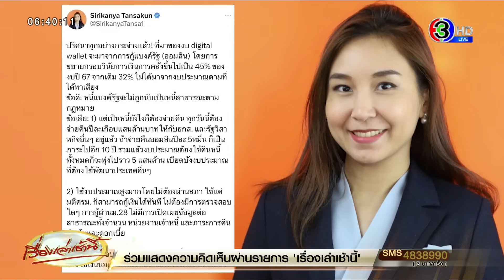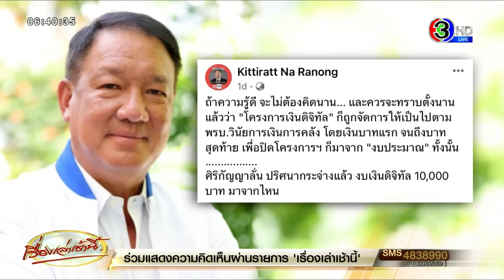'กิตติรัตน์' ชี้ถ้าความรู้ดี จะรู้ว่าเงินดิจิทัลทำตามวินัยการเงิน โต้ 'ศิริกัญญา' โพสต์โจมตี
วานนี้ 26 กันยายน 66 นายเศรษฐา ทวีสิน นายกรัฐมนตรีและรัฐมนตรีว่าการกระทรวงการคลัง กล่าวถึงกระแสข่าวว่าจะไปกู้เงินจากธนาคารออมสิน เพื่อมาใช้ในนโยบายดิจิทัลวอลเลต ว่า เรื่องนี้ยังไม่ถึงเวลา แต่หากมีความพร้อมแล้วจะแถลง ยืนยันทุกอย่างยังเป็นไปตามกรอบกฎหมาย และตามที่เคยพูดไว้ พร้อมย้ำว่า ไม่ต้องห่วงเรื่องที่มาที่ไปของเงิน และหลักการ ที่พยายามทำให้ดีอยู่ ทั้งเรื่องของรัศมีการใช้เงินในพื้นห่างไกล หลังจากนี้หากจะแถลงอะไรขอให้มีความชัดเจนทุกอย่างก่อน หากพูดไปอย่างหนึ่งแล้วติดอีกอย่างหนึ่งจะไม่ดี ขอให้รอคณะกรรมการชุดใหญ่มาดำเนินการให้เป็นรูปธรรมก่อน โดยจะได้ข้อสรุปในเร็วๆนี้

ส่วนกรณีที่พรรคก้าวไกล และนายจตุพร พรหมพันธุ์ วิทยากรคณะหลอมรวมประชาชน ออกมาโจมตีว่า จะเป็นการทุบกระปุกออมสินของเด็ก นายกรัฐมนตรี ระบุว่า เดี๋ยวจะชี้แจงให้ทราบ

นายกรัฐมนตรี ยังระบุว่า ไม่มีปัญหาในการลงพื้นที่อย่างต่อเนื่อง ทั้งในประเทศ และต่างประเทศ

วันที่ 25 กันยายน น.ส.ศิริกัญญา ตันสกุล ส.ส.บัญชีรายชื่อ รองหัวหน้าพรรคก้าวไกล ได้โพสต์เฟซบุ๊ก ถึงนโยบายกระเป๋าเงินดิจิทัล หรือ Digital Wallet 10,000 บาท โดยระบุว่า ปริศนาทุกอย่างกระจ่างแล้ว! ที่มาของงบ digital wallet จะมาจากการกู้แบงก์รัฐ (ออมสิน) โดยการขยายกรอบวินัยการเงินการคลังตาม ม.28 พ.ร.บ.วินัยการเงินการคลัง ขึ้นไปเป็น 45% ของงบปี’67 จากเดิม 32% ไม่ได้มาจากงบประมาณตามที่ได้หาเสียง

ข้อดี : หนี้แบงก์รัฐจะไม่ถูกนับเป็นหนี้สาธารณะตามกฎหมาย

ข้อเสีย :

1) แต่เป็นหนี้ยังไงก็ต้องจ่ายคืน ทุกวันนี้ต้องจ่ายคืนปีละเกือบแสนล้านบาทให้กับ ธ.ก.ส. และรัฐวิสาหกิจอื่นๆ อยู่แล้ว ถ้าจ่ายคืนออมสินปีละ 5หมื่น ก็เป็นภาระไปอีก 10 ปี รวมแล้วงบประมาณต้องใช้คืนหนี้ทั้งหมดก็จะพุ่งไปราว 5 แสนล้าน เบียดบังงบประมาณที่ต้องใช้พัฒนาประเทศอื่นๆ

2) ใช้งบประมาณสูงมากโดยไม่ต้องผ่านสภา ใช้แค่มติ ครม. ก็สามารถกู้เงินได้ทันที ไม่ต้องมีการตรวจสอบใดๆ การกู้ผ่าน ม.28 ไม่มีการเปิดเผยข้อมูลต่อสาธารณะทั้งจำนวน หน่วยงานเจ้าหนี้ และภาระการคืนเงินต้นและดอกเบี้ย

3) กระทบกรอบวินัยการเงินการคลัง ที่ต้องการจำกัดการใช้เงินนอกงบ และนโยบายกึ่งการคลังให้น้อยลง

4) สภาพคล่องของออมสินอาจมีปัญหา ทั้งจากการระดมทุนเวลานี้ และหากรัฐไม่ใช้คืนตามสัญญา (ธ.ก.ส.เจอมาตลอด) จะบริหารเงินสดได้ยากลำบาก

อยากถามนายกฯ ในฐานะประธานคณะกรรมการนโยบายการเงินการคลังของรัฐว่า ท่านรู้ตัวมั้ยว่า กำลังทำอะไรอยู่”

นายกิติรัตน์ ณ ระนอง ประธานที่ปรึกษานายกรัฐมนตรี ได้โพสต์ข้อความ ระบุว่า

“ถ้าความรู้ดี จะไม่ต้องคิดนาน… และควรจะทราบตั้งนานแล้วว่า “โครงการเงินดิจิทัล” ก็ถูกจัดการให้เป็นไปตาม พรบ.วินัยการเงินการคลัง โดยเงินบาทแรก จนถึงบาทสุดท้าย เพื่อปิดโครงการฯ ก็มาจาก “งบประมาณ” ทั้งนั้น